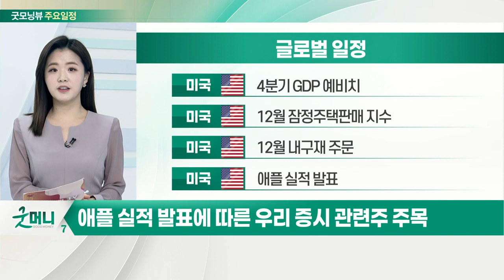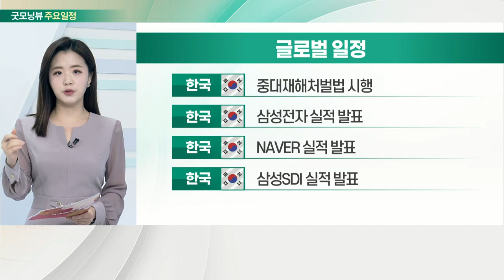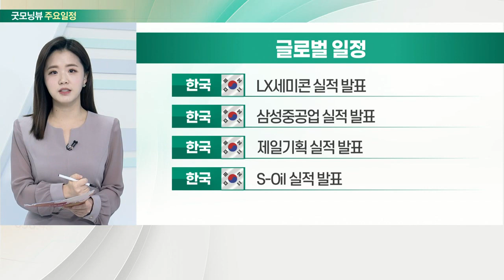애플 실적 발표에 따른 우리 증시 관련주 주목_오늘장 글로벌 일정 (20220127)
미국 : 4분기 GDP 예비치
미국 : 12월 잠정주택판매 지수
미국 : 12월 내구재 주문
미국 : 애플 실적 발표

미국 : 1월 캔자스 연준 제조업 지수
미국 : 주간 신규 실업수당 청구건수
대만 : 증시 휴장
한국 : 넷마블 투게더 위드프레스 개최

한국 : 중대재해처벌법 시행
한국 : 삼성전자 실적 발표
한국 : NAVER 실적 발표
한국 : 삼성SDI 실적 발표

한국 : 삼성SDS 실적 발표
한국 : LG생활건강 실적 발표
한국 : SK아이이테크놀로지 실적 발표
한국 : 삼성엔지니어링 실적 발표

한국 : LX세미콘 실적 발표
한국 : 삼성중공업 실적 발표
한국 : 제일기획 실적 발표
한국 : S-Oil 실적 발표